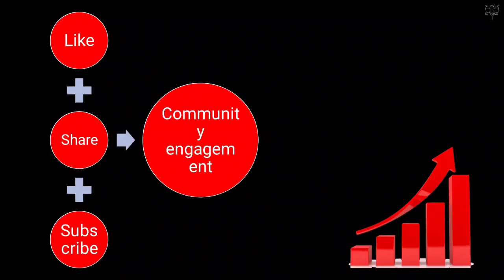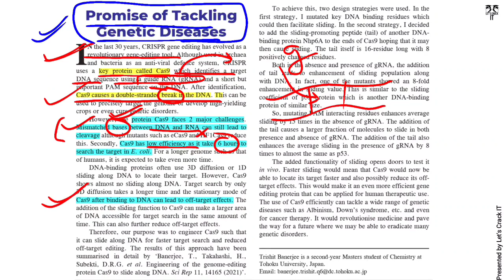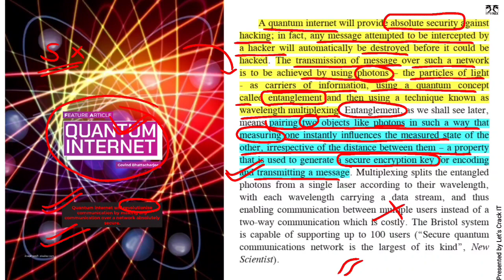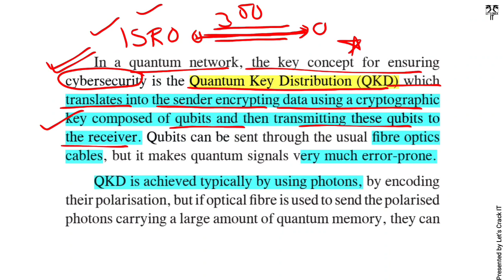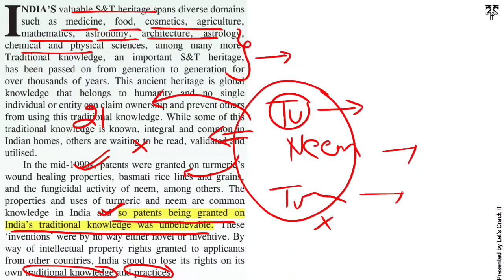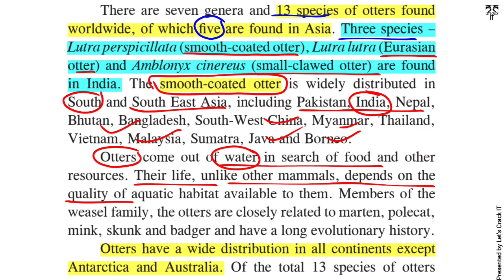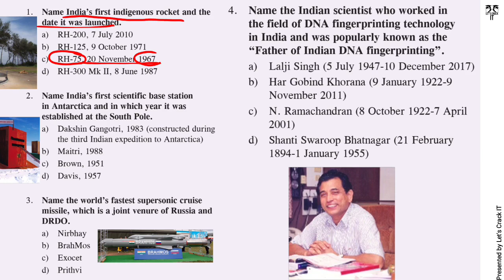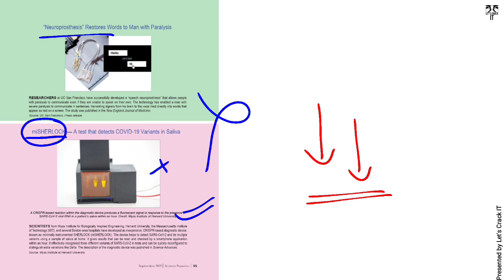Science Reporter Magazine- September 2021 in Hindi | Science Current affairs September 2021 | UPSC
Let'sCrackit

Hi,
As you know magazines are a vital source of questions in UPSC and time management is the key of success. Here we Let's crack it provide you to a timely managed analysis of every news that is important for the perspective of UPSC (pre+mains), so that you can do your best in your static portion.
Thanks